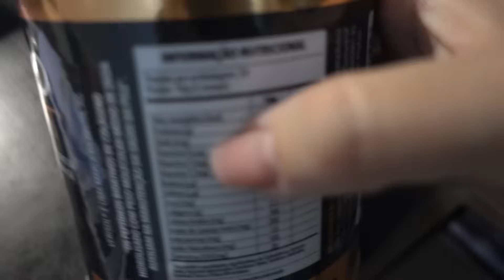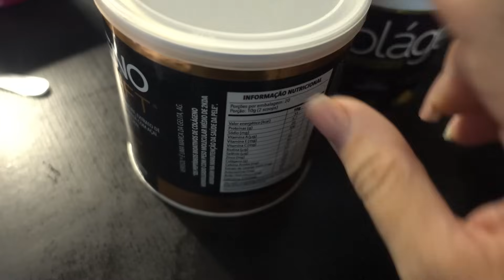PRIMEIRO DIA NA FACULDADE | DEU CONFUSÃO NA SAÍDA DO CURSO DO GABRIEL| TOQUE MATERNO VLOGS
PRIMEIRO DIA DE AULA DA RAFA | DEU CONFUSÃO NA SAÍDA DO CURSO DO GABRIEL| TOQUE MATERNO VLOGS

VEM FICAR MAIS PERTINHO DE MIM

PERGUNTAS FREQUENTES:

Minha altura: 1,60
Minha data de nascimento: 11.04
Meu editor: Wondershare Filmora
Câmera: Sony RX100 iv